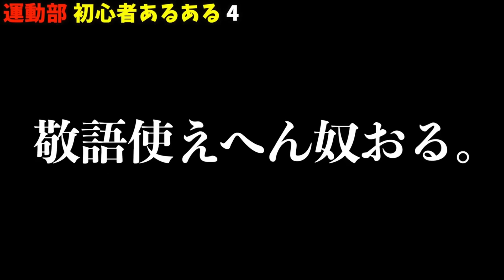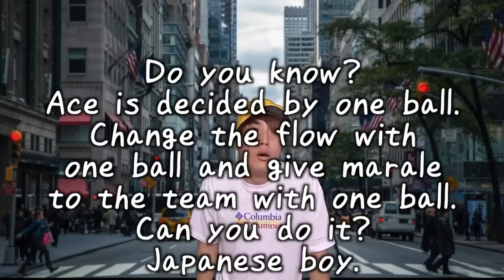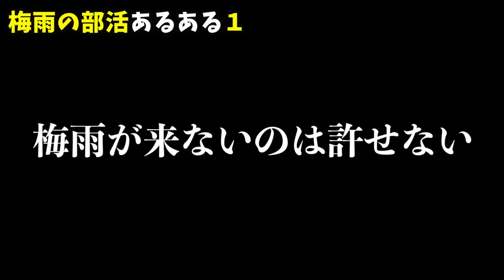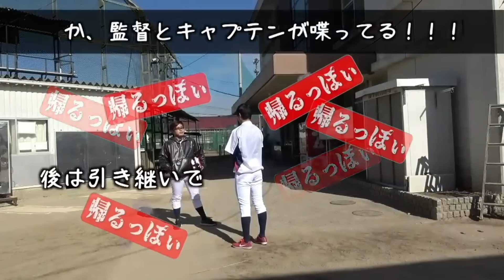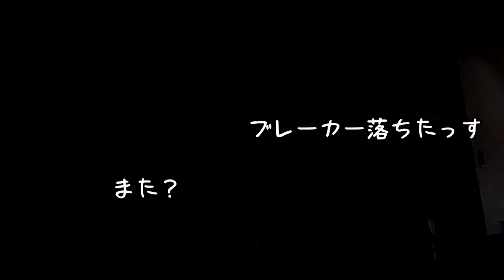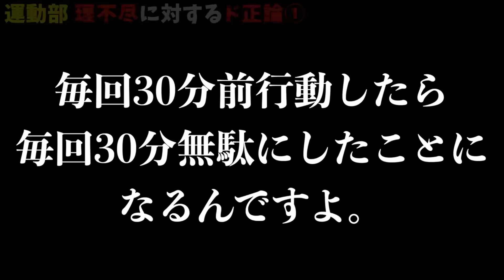【祝100万人‼︎】完全版スタンプ総編集【あめんぼぷらす】【切り抜き】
【祝】あめんぼぷらす登録者１００万人！

切り抜いた動画の本数が数百本に及び、概要欄の文字数上限の関係上、すべての動画を記載することが困難な為、申し訳ございませんが今回は元動画の記載は省略させていただきます。

どのスタンプがどの動画にあるのかは全て把握しておりますので、元動画が知りたい方はコメントの方に記載ください。可能な限り答えさせていただきます。

by管理人